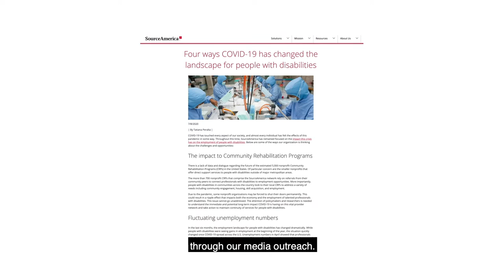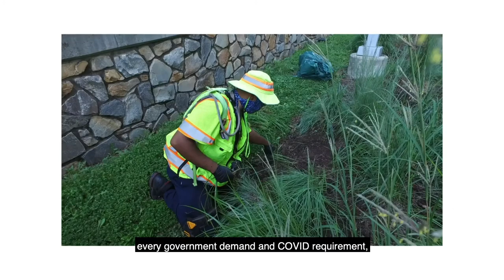Resilient Force - COVID-19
SourceAmerica, together with their NPA Network collaborate during COVID-19. A resilient, unstoppable force in a world that has changed how we live, work, and operate.